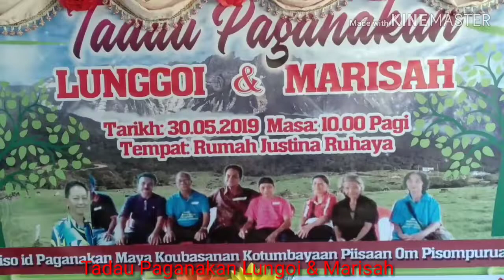Tadau Paganakan Lungoi & Marisah & Kaamatan Keluaga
Kg. Magatang, Keningau, Sabah. 2019